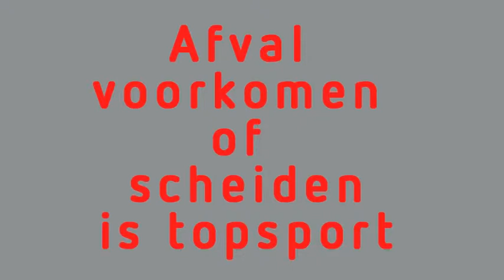Afval Scheiden in de loop der Jaren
Antilope Films heeft in samenwerking met het Voortgezet Onderwijs leerlingen uitgedaagd films te maken over het Thema ‘Afval Voorkomen of Scheiden is Topsport’
Tot 2018 heeft Antilope Films uitzendgarantie bij TV Gelderland.

Vier schoolspots zijn uitgezonden op TV Gelderland.
‘Afval Scheiden in de loop der jaren,’ werd gemaakt door leerlingen van het OBC Elst en is dinsdag 1 juli  18.20 uur, 19.20 uur  2020 uur uitgezonden.

De mediaproducties van Stichting Antilope Films hebben het doel inzicht te geven hoe we met elkaar een sociaal en milieuvriendelijke maatschappij kunnen inrichten. Antilope Films filmt van Arnhem tot Rwanda, bestaat sinds 1997. De stichting een Culturele ANBI status  (Stichting tot Algemeen Algemeen Nut Beogende Instelling) Prins Bernard Fonds heeft Antilope Films regelmatig ondersteund bij de aanschaf van apparatuur zodat vanuit de stichting veel stagiaires van ROC's konden worden opgeleid.

Filmenderwijs is de filmmethode van Antilope Films. Jongeren maken middels deze methode films voor leeftijdgenoten over maatschappelijke thema's die gekoppeld worden aan bedrijven die Maatschappelijk Verantwoord Ondernemen. Deze films worden geplaatst op de sociale media.